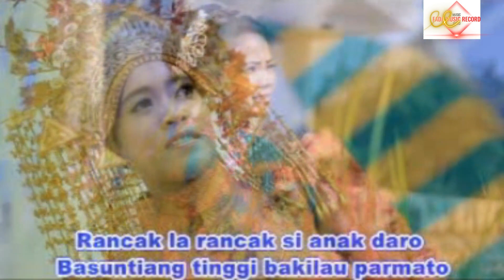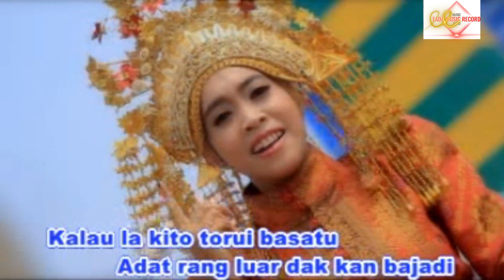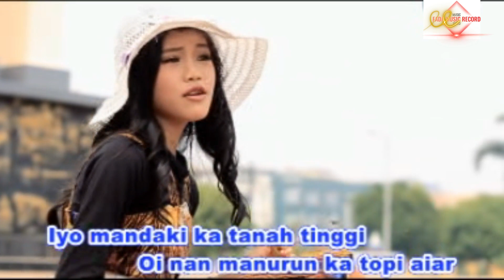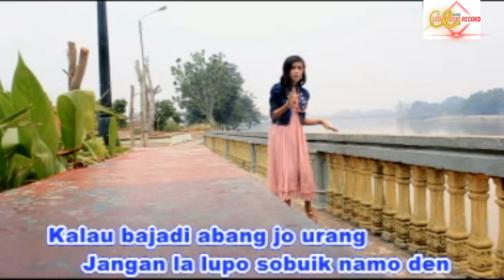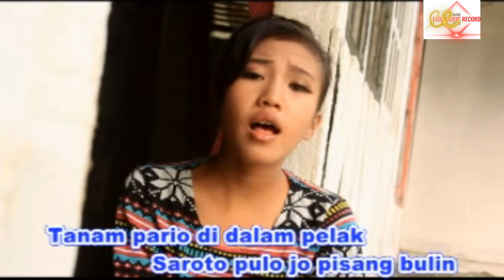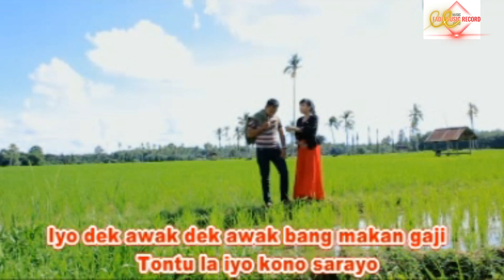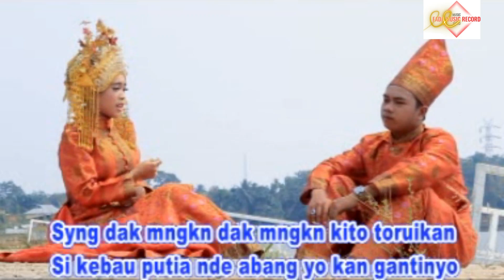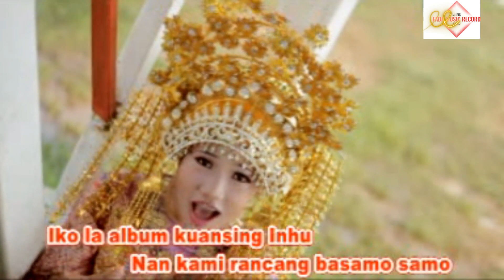DENDANG KUANSING FULL ALBUM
DENDANG KUANSING
LAGUDENDANGKUANSINGTERBARU2025,DENDANGKUANSING2024,DENDANGKUANSING2023,LAGUDENDANGTERBARU,DENDANGKUANSING,DENDANGMINANG,DENDANG2025,DENDANG2024,FADAMUSICRECORD,MP3DENDANG